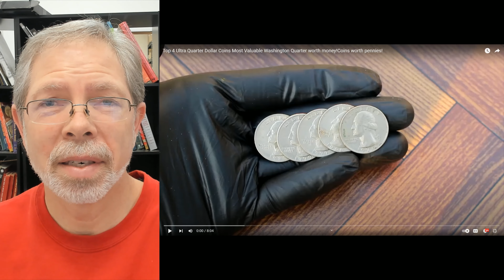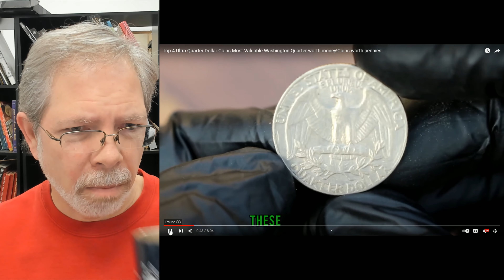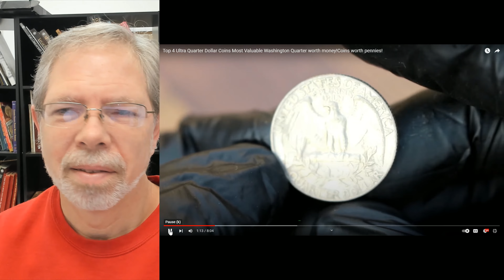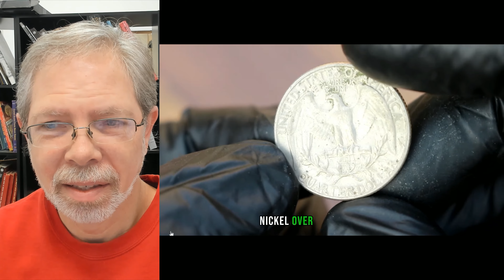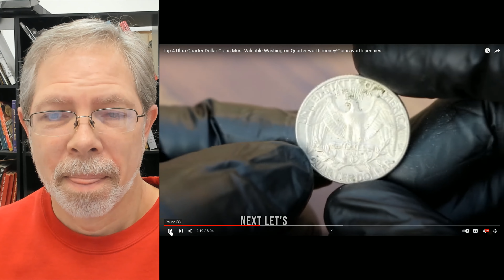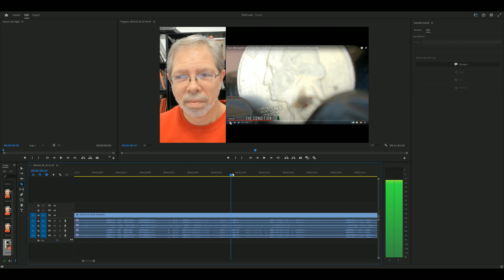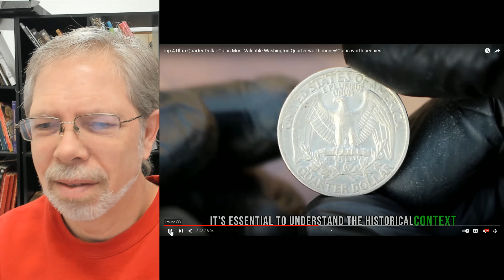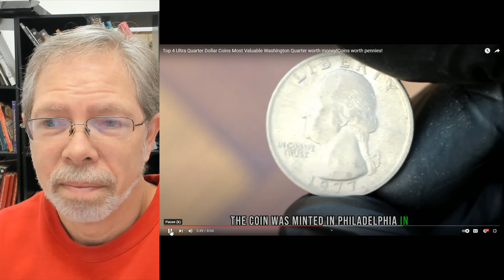AI Created Videos Are Hurting The Hobby - You Won't Believe This!